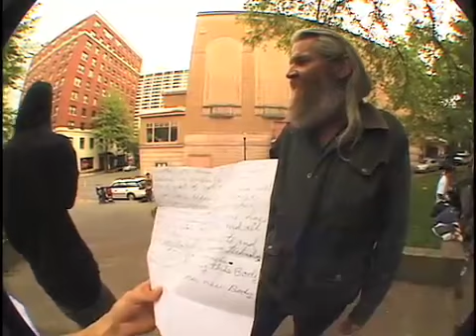Zak Allegri Game On Part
Z shreddin up some spots